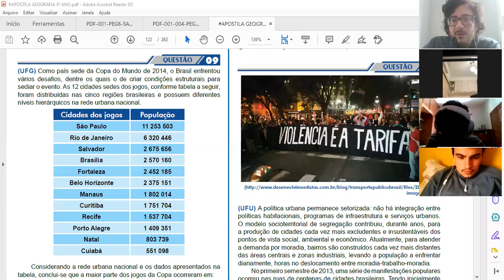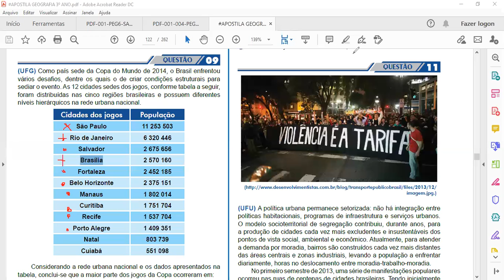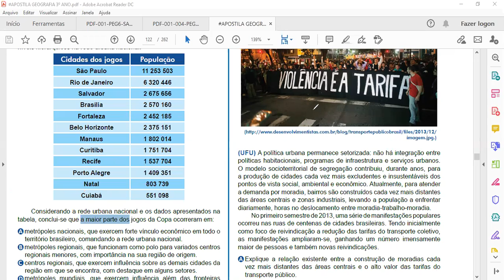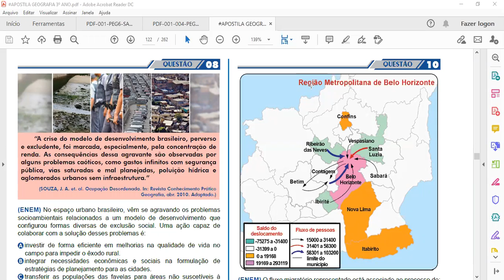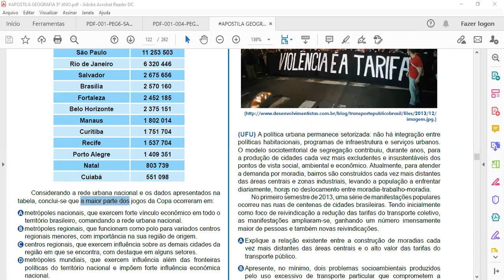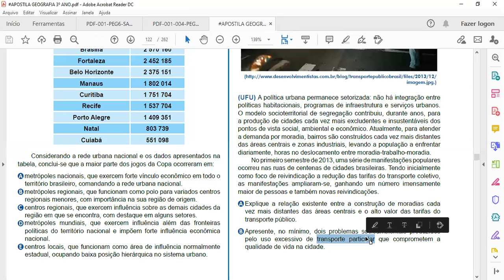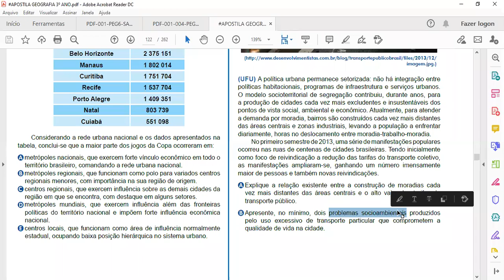(30) Correção dos exercícios dos capítulos 4 e 5 - (2º ano) - (19-10-2020)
(30) Correção dos exercícios dos capítulos 4 e 5 - Processo de Urbanização Mundial e Brasileiro (números 9, 10 e 11) - (2º ano) - (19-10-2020)